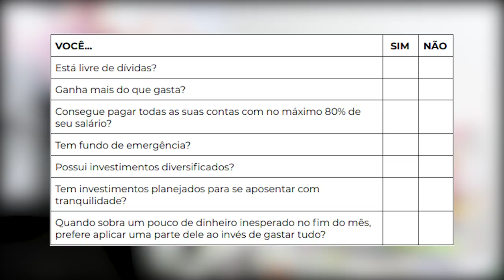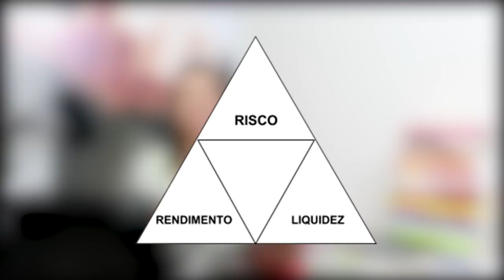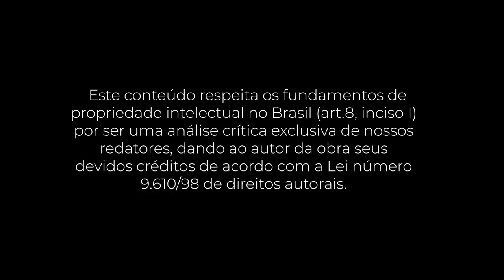PocketBook: Do Mil ao Milhão (Thiago Nigro)